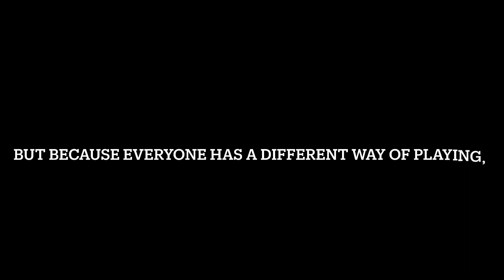Solo in Squad| Bullet echo game play | clan HardDynasty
Playing solo in squad, Bullet echo game play.

Clan:- HardDynasty.

[ORCHESTRAL EDM HOUSE BEAT ] INo
Copyright Sound [FREEUSEMUSIC] Punch Deck
Organic to Synthetic